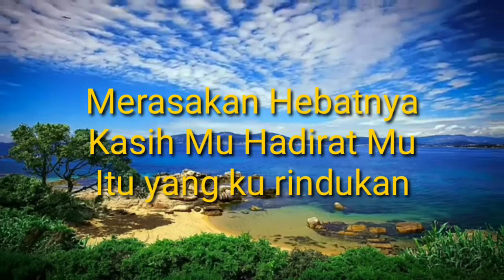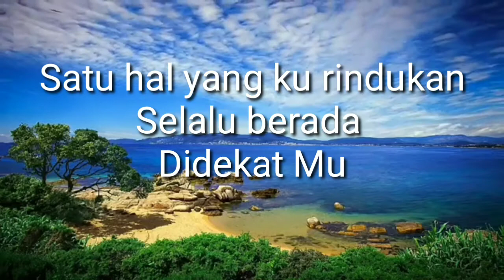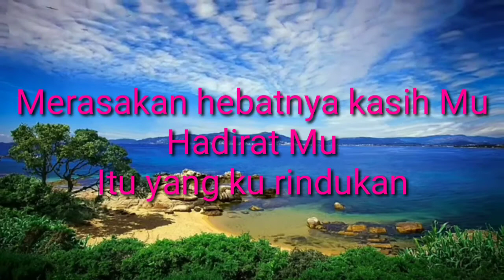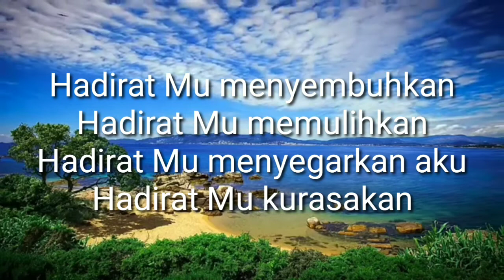Tajuk: HADIRAT MU (AAJB) 2020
Shalom, Puji Tuhan kerana Tuhan memberi inspirasi kepada saya untuk mencipta lagu 'Hadirat Mu'. Benar bahawa hanya bila kita berada di hadirat-Nya kita akan di pulihkan, disegarkan.

Semoga dierkati...